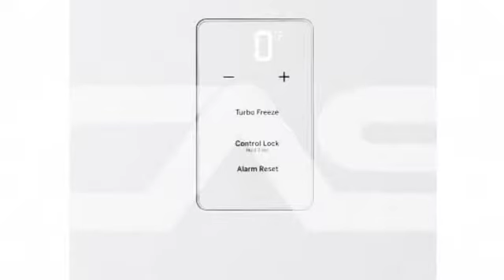GE FUF17SMRWW Upright Freezer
17.3 Cu. Ft. Frost Free Upright Freezer